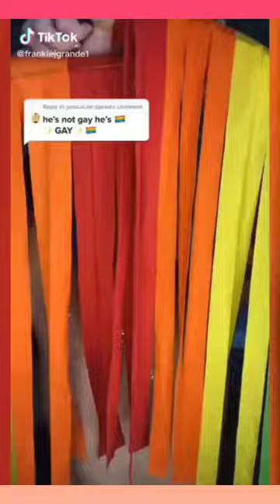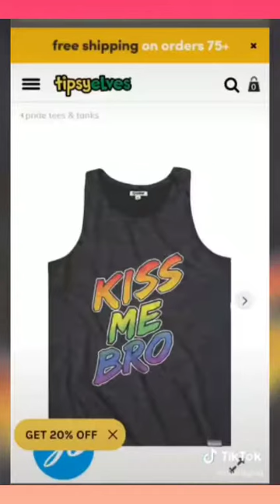Lesbian tiktoks 🏳️‍🌈|New LGBTQ tiktok |Lesbian couples|Lesbian kissing|Pride tiktok | lgbtqa-9